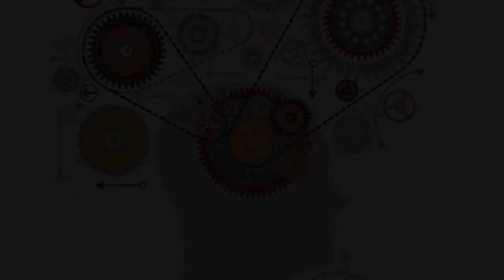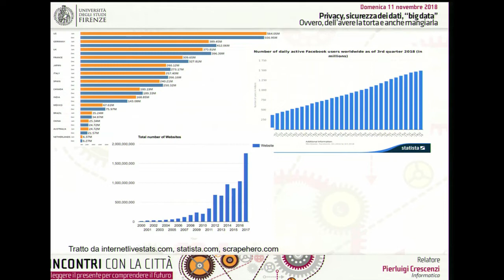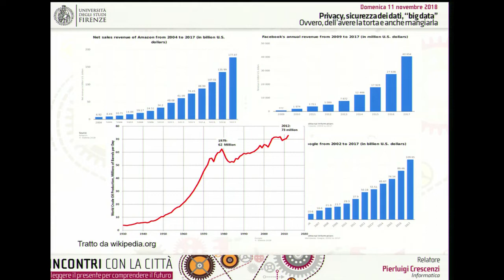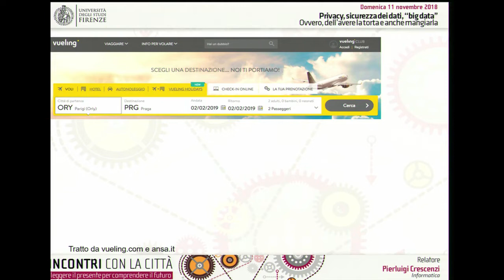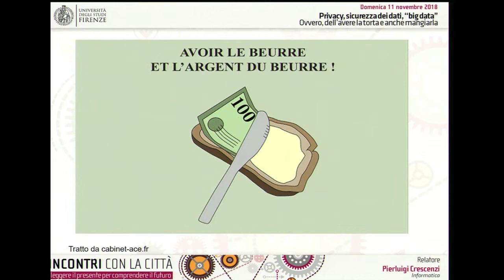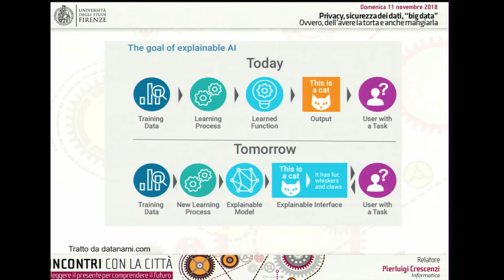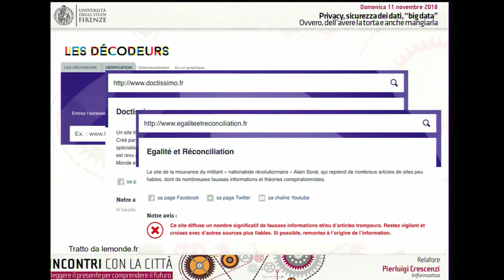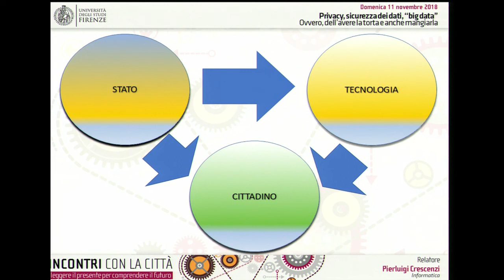Incontri con la città 2018: Pierluigi Crescenzi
Leggere il presente per comprendere il futuro

Privacy, sicurezza dei dati, “big data”
Ovvero, dell’avere la torta e anche mangiarla

Domenica 11 novembre 2018, Aula Magna